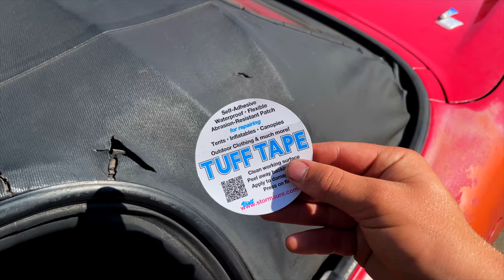Repair a Soft Top Car Roof | 1 Minute Repair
This video shows how to repair a small hole in a car soft top roof using the Stormsure Soft Top Car Roof Repair Kit (available on our .com).

Instructions:
1.
Stick a Tuff Tape patch to the inside of the roof.

2. Spread some glue around the repair area.

3. Leave to cure for 12 hours.

You can remove the Tuff Tape patch after the glue has cured.